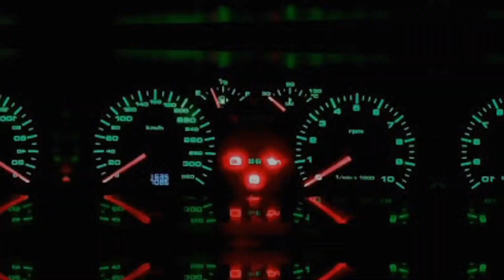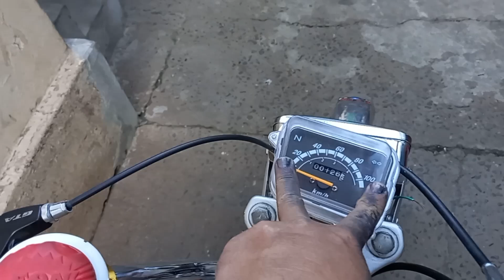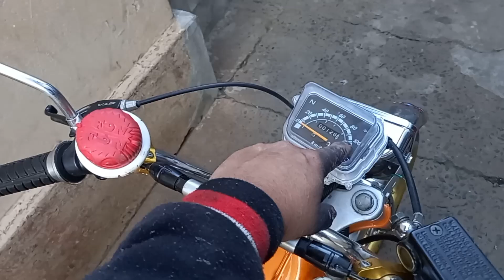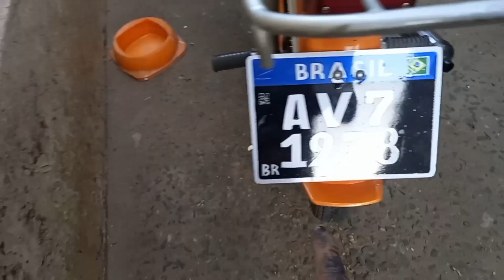CILINDRO 85 CC ROCATTI (ON BOARD)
cilindro nacional rocatti 85
carter nacional
4 palhetas
palhetas nacional com fibra de carbono
carburador koso 20
ingnicao original
embreagem de neo scooter 115
vela de iridium grau 8
cora 44 dentes